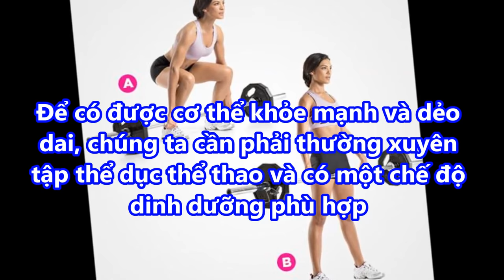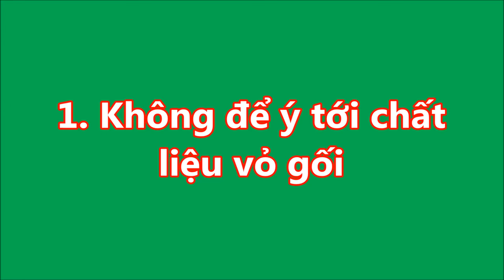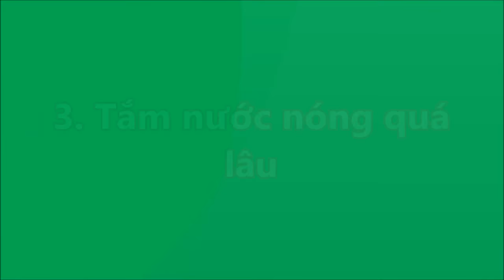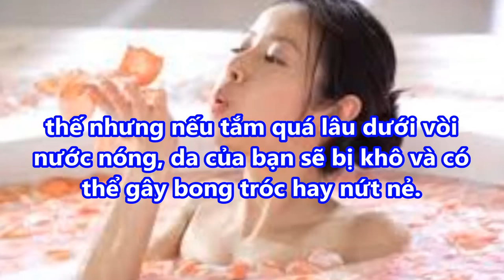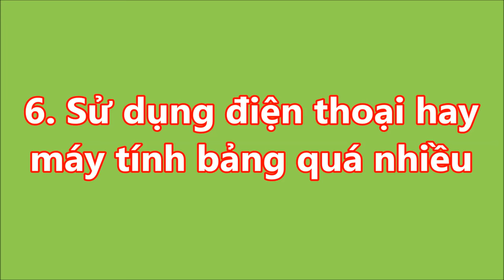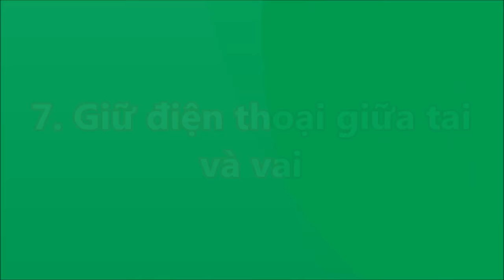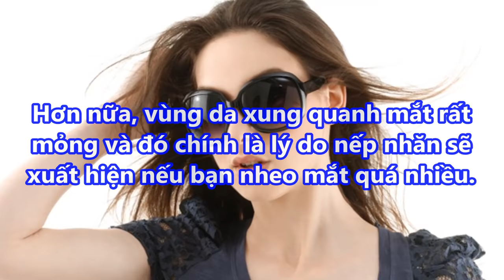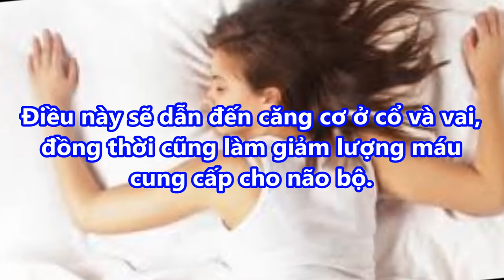Nếu cứ duy trì NHỮNG THÓI QUEN NÀY đừng hỏi vì sao LÀN DA của bạn lại GIÀ TRƯỚC TUỔI 2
Nếu cứ duy trì NHỮNG THÓI QUEN NÀY đừng hỏi vì sao LÀN DA của bạn lại GIÀ TRƯỚC TUỔI 2#suckhoevalamdep,

-  99% phụ nữ “điên cuồng” đi mua oxy già về trị mụn, dưỡng da, làm trắng răng sau khi phát hiện công dụng: